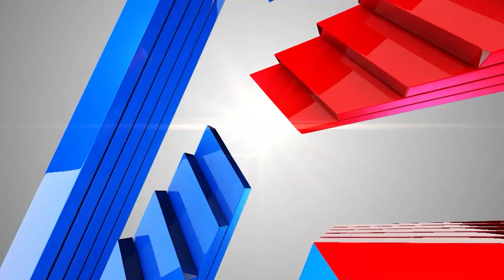ಬಿಜೆಪಿ ಶಾಸಕ ಮುನಿರತ್ನ ಅರೆಸ್ಟ್, ಎರಡು ದಿನ ಪೊಲೀಸ್ ಕಸ್ಟಡಿಗೆ | BJP MLA Munirathna Arrest | Kannada News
ಬಿಜೆಪಿ ಶಾಸಕ ಮುನಿರತ್ನ ಅರೆಸ್ಟ್, ಎರಡು ದಿನ ಪೊಲೀಸ್ ಕಸ್ಟಡಿಗೆ |  BJP MLA Munirathna's Arrest | Kannada News